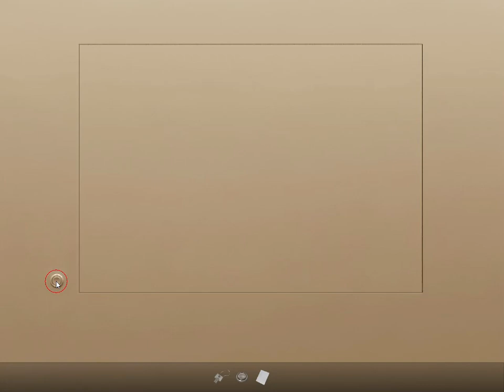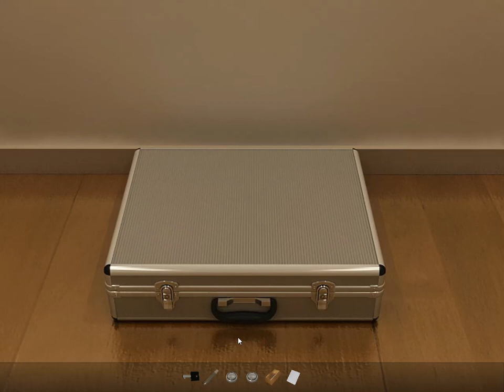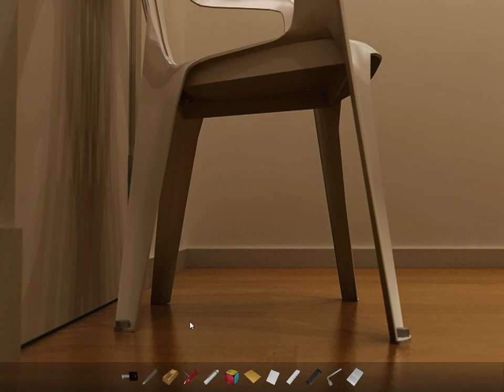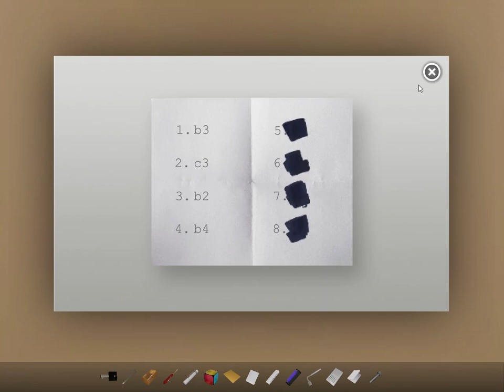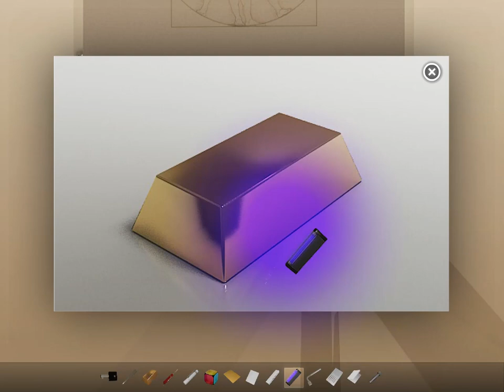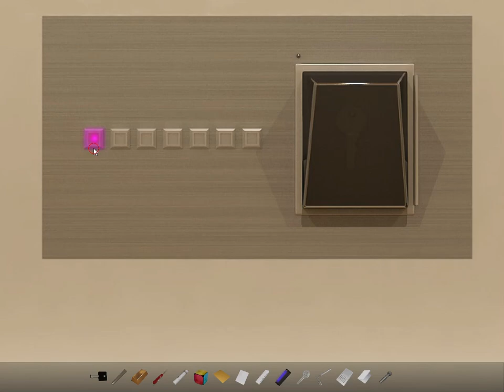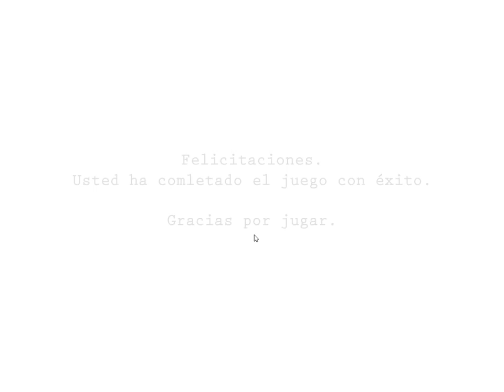[Valentin Sagrario] Sagrario's Room Escape (Reloaded) Walkthrough